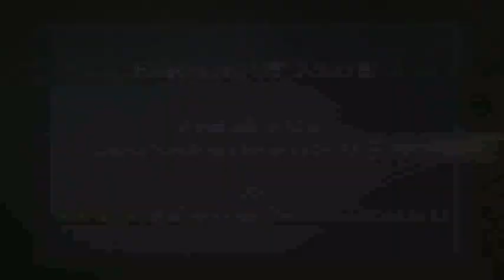Essence Of Murli 24-06-2012( Mamma Day)